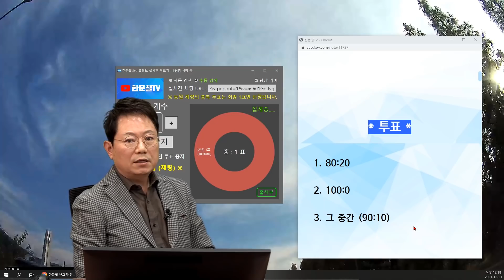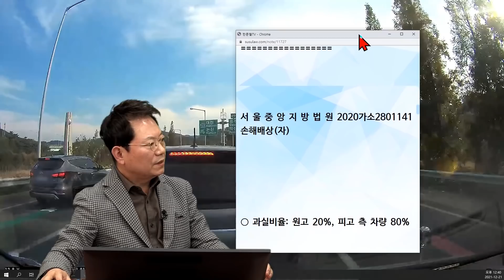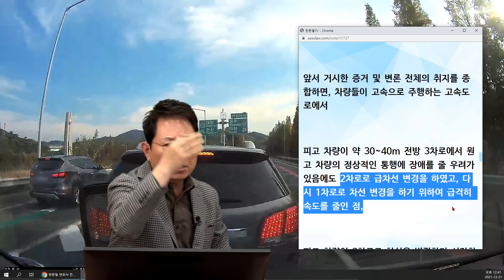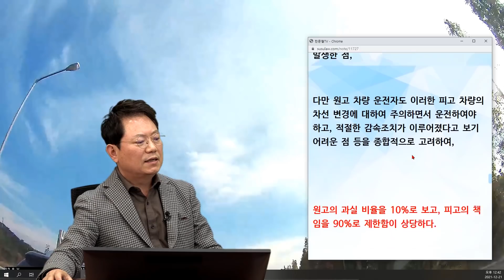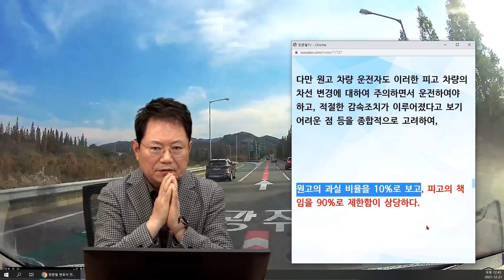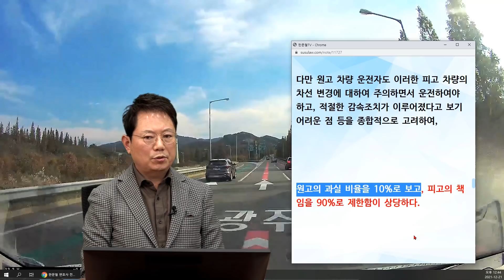14277회. 너무 실망스러운 판결.. 어쩔 수 없습니다. 대신 질문자분의 고문 변호사 해드리겠습니다.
b10716
211221 (화) 오전 생방송
사고보다 재판 결과가 기가막혀..

고속도로 진행 중 급차로변경하는 차와 사고

* 투표 *

1. 80:20
2. 100:0 (100%)
3. 그 중간 (90:10)

[투표]

1. 블박차가 뒤에서 박았기에 블박차 잘못이 더 크다.
2. 상대차의 과실이 더 크다. (4%)
3. 상대차 100% 잘못이다. (96%)

너무나 당연한 100:0, 블박차는 갑작스럽게 들어온 상대차를 피할 수 없을 것.

서 울 중 앙 지 방 법 원 2020가소2801141 손해배상(자)

○ 과실비율: 원고 20%, 피고 측 차량 80%

○ 재산상 손해

1. 입원기간(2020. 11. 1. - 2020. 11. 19.) 중 일실수입 2,640,791원( = 138,989원/ 일 × 19일, 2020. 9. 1. 공표된 건설업임금실태조사보고서상 보통 인부의 시중노임단가 적용)

2. 기왕치료비 2,025,100원 (= 원고 지출 118,360원 + 피고 지출 1,906,740원)

3. 견인 비용 252,000원

4. 자기부담금은 원고가 이를 지출하였음을 인정할 증거가 없으므로 불인정함

5. 재산상손해 2,027,572원{= (2,640,791원 + 2,025,100원 + 252,000원) × 피고 과실비율 80% - 피고 지출 기왕치료비 1,906,740원, 원 미만 버림}

○ 위자료 50만 원

○ 인용금액 2,572,572원 (= 재산상 손해 2,027,572원 + 위자료 50만 원)

서 울 중 앙 지 방 법 원 2021나32929 손해배상(자)

판 결 선 고 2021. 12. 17.

다. 책임의 제한

앞서 거시한 증거 및 변론 전체의 취지를 종합하면, 차량들이 고속으로 주행하는 고속도로에서

피고 차량이 약 30~40m 전방 3차로에서 원고 차량의 정상적인 통행에 장애를 줄 우려가 있음에도 2차로로 급차선 변경을 하였고, 다시 1차로로 차선 변경을 하기 위하여 급격히 속도를 줄인 점,

피고 차량이 2차로로 차선을 변경하기 시작하면서 불과 2~3초 만에 이 사건 추돌사고가 발생한 점,

다만 원고 차량 운전자도 이러한 피고 차량의 차선 변경에 대하여 주의하면서 운전하여야 하고, 적절한 감속조치가 이루어졌다고 보기 어려운 점 등을 종합적으로 고려하여,

원고의 과실 비율을 10%로 보고, 피고의 책임을 90%로 제한함이 상당하다.

가. 일실수입 : 1,939,006원

1) 인적사항 : 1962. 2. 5.생 남자, 사고 당시 58세.

(2) 휴업손해 기간 : 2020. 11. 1.부터 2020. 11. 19.까지 19일간 입원기간(100% 노동능력상실), 도시지역 보통인부의 일용노임 인정.

(3) 계산1) : 1,939,006원[= 102,052.99(= 141,096원 × 22일 × 12개월 ÷ 365일) × 19일, 원 미만 버림, 이하 같음]

나. 적극적 손해 : 570,360원

합계 570,360원 = 기왕치료비 118,360원(갑 제7호증) + 원고가 부담한 자동차 수리비 200,000원(갑 제17, 18호증) + 견인비용 252,000원(갑 제9호증)

다. 책임의 제한 : 피고의 책임 비율 90% 계산 : 2,258,429원[= 2,509,366원(= 1,939,006원 + 570,360원) × 0.9]

라. 공제 피고가 기지급한 치료비 1,906,740원 중 원고의 과실분 10%에 해당하는 190,674원 계산 : 2,067,755원(= 2,258,429원 – 190,674원)

마. 위자료 이 사건 사고의 경위, 상해의 부위 및 치료기간, 치료의 내용, 원고의 나이 등 변론에 나타난 제반 사정을 참작하여, 위자료 1,000,000원을 인정한다.